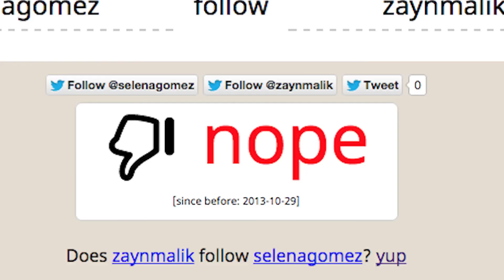Selena Gomez Reacts To Zayn Malik Online Flirtation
Selena Gomez reacts to Zayn Malik online flirtation in BBC Radio 1 interview and clears up misheard 'Good For You' lyrics.

Bed Music By:
Minus - Hasdeu